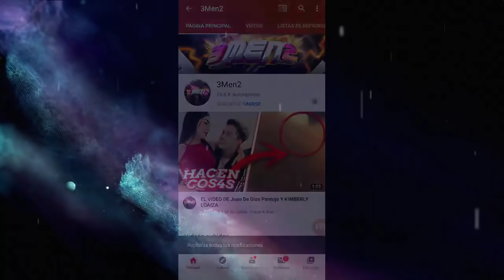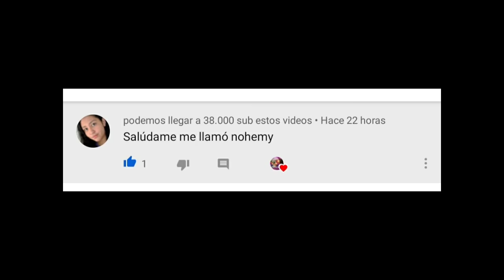twitch yolo aventuras - NANDO REVELA todo lo QUE PASÓ afuera DE LA CASA 😱😭 Yolo Aventuras